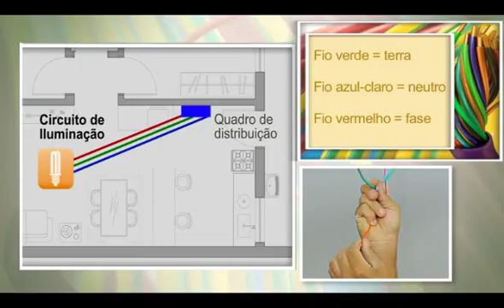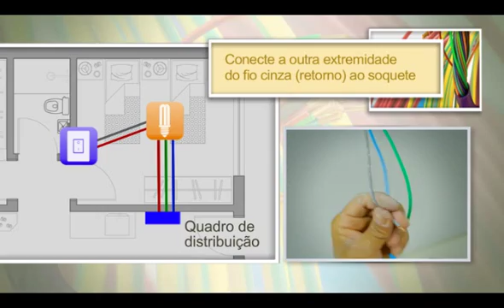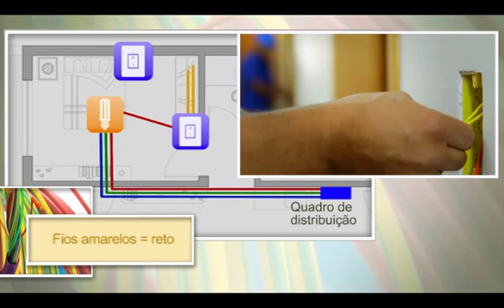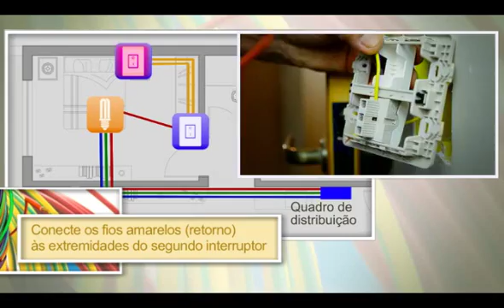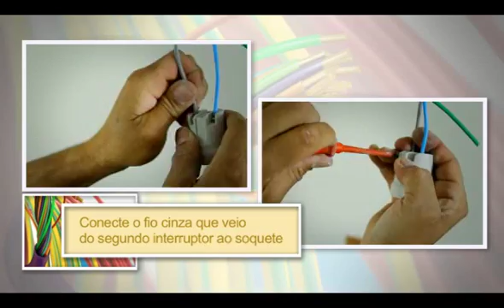ELETRICISTA - Instalação elétrica: circuito completo - Instalação de ponto de iluminação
Instalação do quadro de luz